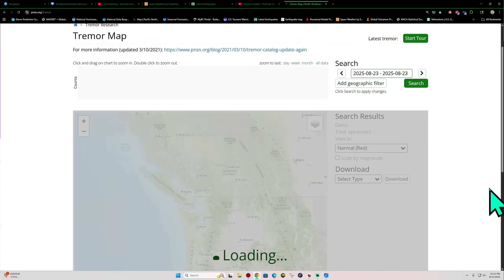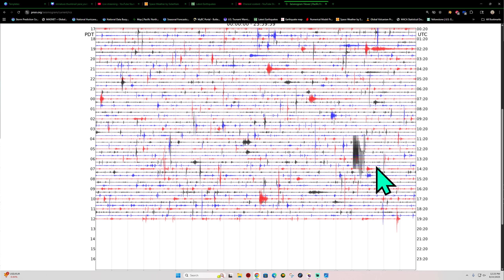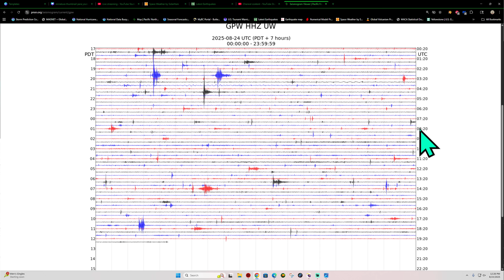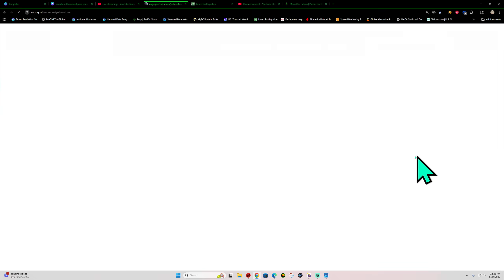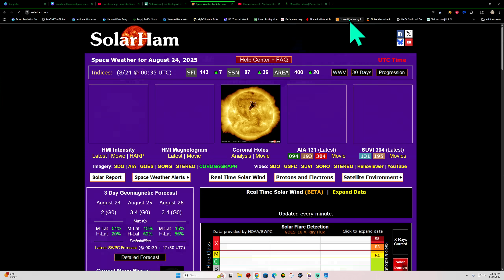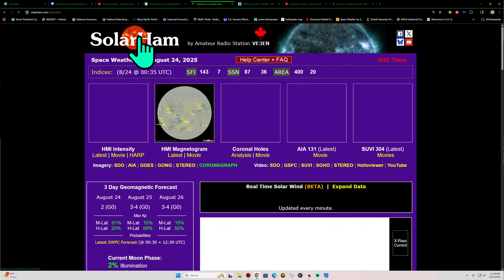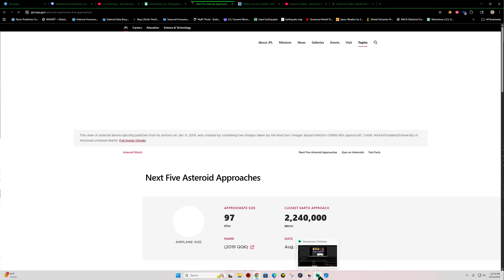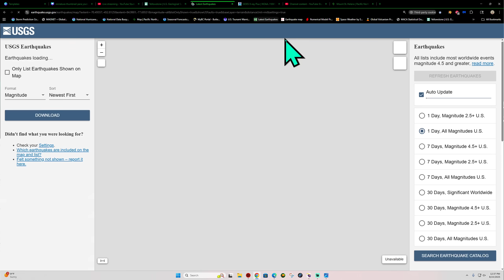Earthquakes increasing around Turkey area today. Solar Protons elevated as well. Sunday update